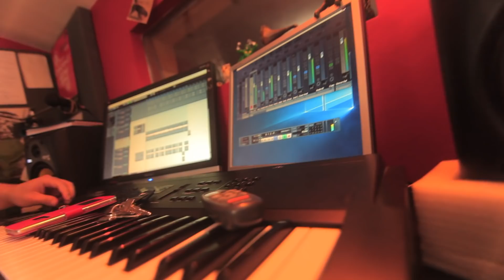The first Sektion Red trip to Athens [Documentary]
To celebrate our upcoming first ever live show in Athens (Saturday 26th October @ TRES) we've gone through an old hard drive and put together behind the scenes footage filmed on the first Sektion Red trip to Athens in 2017 by director Oliver Whitehouse and intern Air Max, on that trip music videos were filmed with Twinsanity, Zoro&Buzz, DjGzas 'Raw Pressure' and 'Concrete Throat', as well as filming Sadomas's verse for 'Kustoms' from The Red Album.

Get your tickets for the first ever Sektion Red Live show in Athens